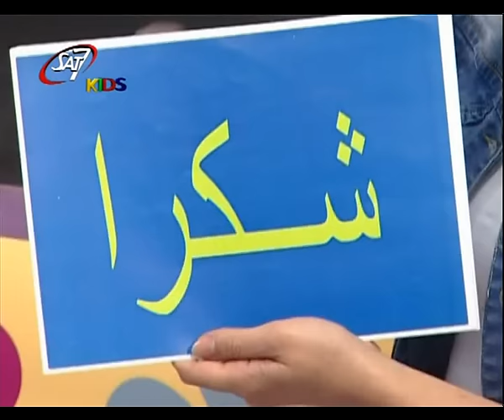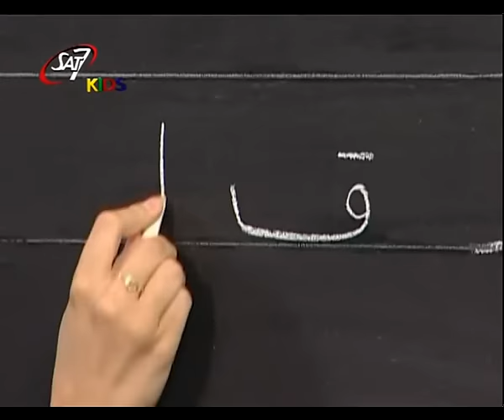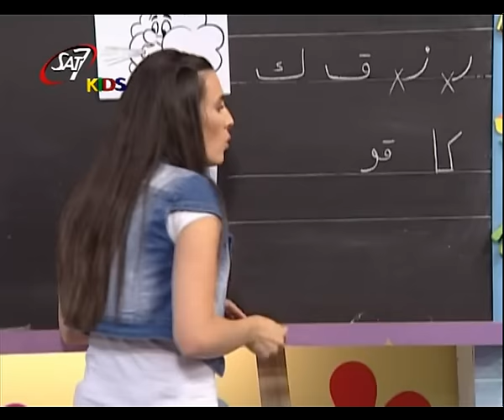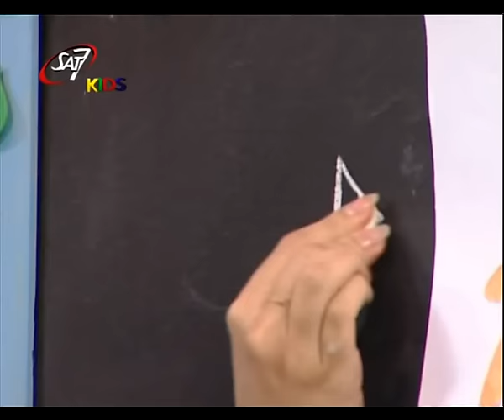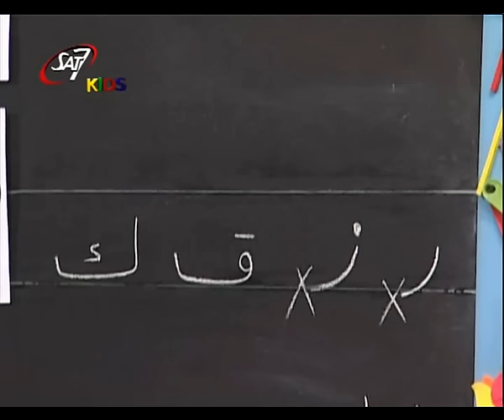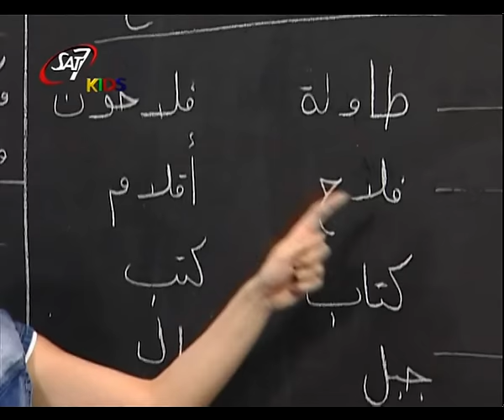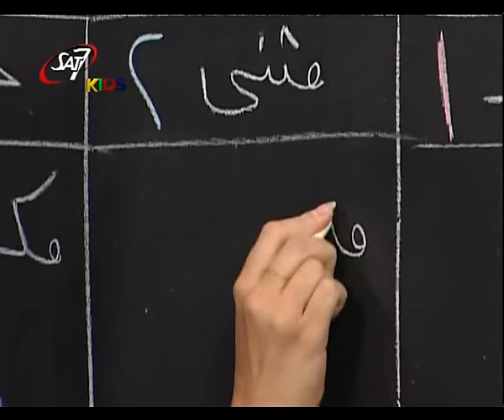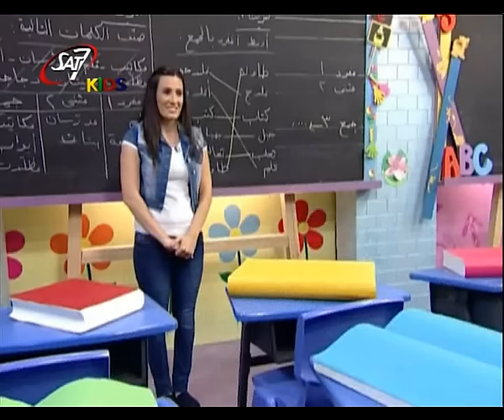تعليم الاطفال اللغة العربية حروف ال (ر - ز - ق - ك) و كيفية الكتابة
اهلاً بيكم فى حلقة جديدة من دروس تعليم اللغة العربية للاطفال.
 محتويات الحلقة:-
فى هذة الحلقة تعلم حرف الـ (ر - ز - ق - ك) من الحروف الابجدية العربية.
① تعريف الاطفال بكلمات مثل (صباح الخير - شكرا - اعتذر) ومتى يتم استخدامهم.
② إغنية لتعليم الالوان باللغة العربية.
③ عمل فنى للاطفال من خلال تعليم عمل زهرة بالزراير.
④ تعلم شكل حرف الـ (ز) و كيفية كتابتة و نطقة.
⑤ كلمات امثلة على حرف الـ (ز) لتوضيح صوت حرف الـ (ز).
⑥ التعرف على صوت حرف الـ (ز) عند إضافة الحركات و التنوين.
⑦ تعلم شكل حرف الـ (ر) و كيفية كتابتة و نطقة.
⑧ كلمات امثلة على حرف الـ (ر) لتوضيح صوت حرف الـ (ر).
⑨ التعرف على صوت حرف الـ (ر) عند إضافة الحركات و التنوين.
⑩ تعلم شكل حرف الـ (ق) و كيفية كتابتة و نطقة.
⑪ كلمات امثلة على حرف الـ (ق) لتوضيح صوت حرف الـ (ق).
⑫ التعرف على صوت حرف الـ (ق) عند إضافة الحركات و التنوين.
⑬ تعلم شكل حرف الـ (ك) و كيفية كتابتة و نطقة.
⑭ كلمات امثلة على حرف الـ (ك) لتوضيح صوت حرف الـ (ك).
⑮ التعرف على صوت حرف الـ (ك) عند إضافة الحركات و التنوين.
⑯ مراجعة على تعليم المفرد و المثنى و الجمع فى اللغة العربية مع الامثلة.
⑰ حل تمارين على المفرد و المثنى و الجمع فى اللغة العربية.
⑱ أغنية باللغة العربية عن المدرسة بعنوان (تعيش تعيش مدرستى).
نتمنى لكم مشاهدة ممتعة للحلقة.
التعريف بالقناة.
𝐕𝐚𝐫𝐢𝐨𝐮𝐬 𝐊𝐢𝐝𝐬 𝐂𝐡𝐚𝐧𝐧𝐞𝐥 : تقدم دروس تعليمية للاطفال  فى مختلف المواد (اللغة العربية  - تعليم اللغة الانجليزية - تعليم اللغة الفرنسية - الرياضيات ( الحساب ) - العلوم ) لمرحلة رياض الأطفال ( الحضانة ) و المرحلة الابتدائية . و تعتمد فى دروسها على استخدام اساليب شيقة فى التعلم كالموسيقى و القصص و الرسم و التلوين وغيرها من وسائل الايضاح فنتمنى لكم اقصى استفادة ممكنة.

ادعمنا بالشراء من سوق دوت كوم 💵 ▄▀▄▀▄▀